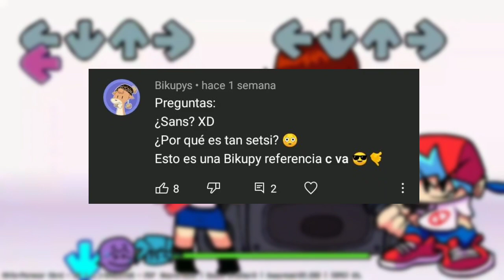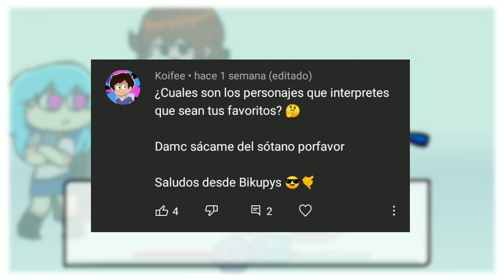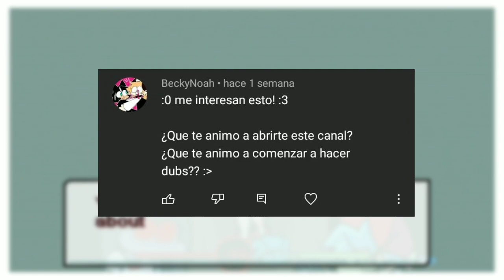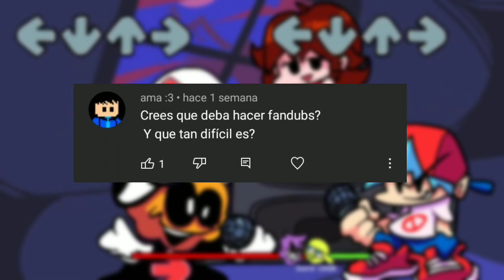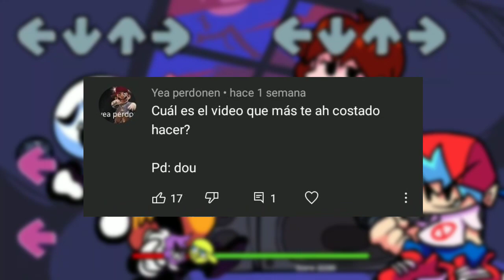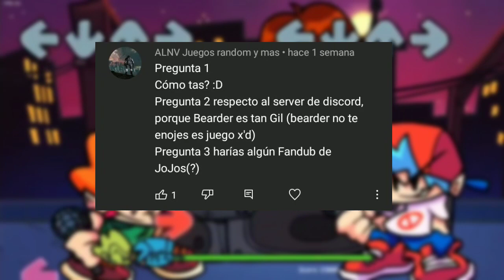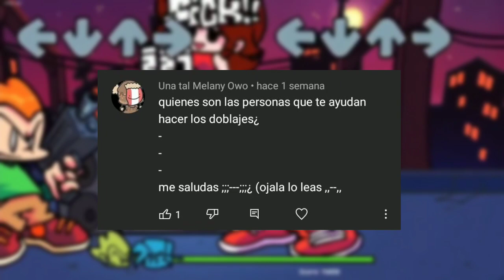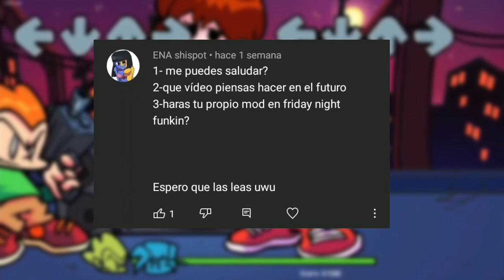15 minutos contando mi vida | Preguntas y respuestas #1 | DamcDubs!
Buenas casi noches ya xD emmmm este video es del preguntas y respuestas que deje hace 2 semanas, espero no se hayan olvidado xD igual dura bastante porque hablo mucho por el hecho de que no me expreso tan bien :'^ jsjs aun así weno, un agradecimiento a @ThePittCrazy por su "cameo" xD en mi canal, grande Pitt

Pueden seguir a Pitt en su canal, sube muy buen contenido y es re buena onda✨

Y también a Pan Dubs! porque me ayudó con el gameplay de fondo✨

Y los créditos al primer gameplay de Sky[¡Alecsiz]✨

Y reiterando una disculpa por mi calidad de audio ;;